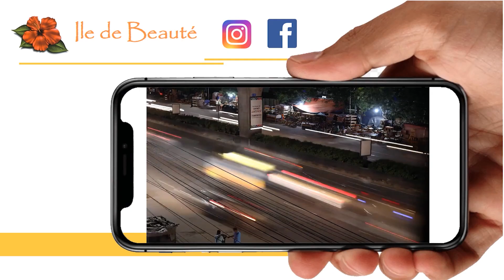L'île de beauté - Spots d'Or 2021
Créations publicitaires réalisées dans le cadre de la formation pour le DUT Techniques de commercialisation à l'IUT de Roanne. Ces supports de communication peuvent être utilisés commercialement par le commanditaire mais l’objectif pédagogique est d’initier les étudiants aux stratégies de la communication commerciale, à partir d’une réalisation concrète. En plus des compétences techniques en audiovisuel et création graphique, les étudiants mettent en pratique leurs connaissances acquises en cours de négociation, marketing, expression, droit, anglais, communication commerciale,…